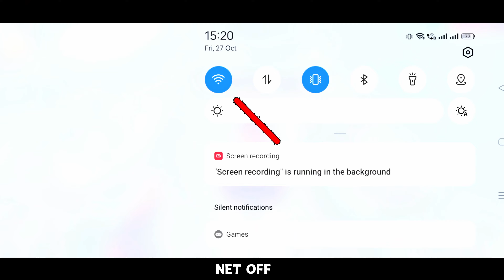Top 10 Tips And Tricks For Rank Push || para SAMSUNG,A3,A5,A6, A7,J 2,J5,J7,S5,S6, S7,S9,A10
1.Garena Free Fire Indonesia Live
2.Garena Free Fire Brazil Live
3.Garena Free Fire Brasilia Live
4.Garena Free Fire India Live
5.Garena Free Fire Singapore Live
6.Garena Free Fire Thailand Live

1. Free Fire TIPS and TRICKS 2023
2. Top 15 Tips and tricks for free fire
3. Free Fire New Sonia character
4. Free Fire New Peak Tips and tricks
5. Free Fire New Sonia character Bug
6. Free Fire New Peak Hidden places
7. Training ground tips and Tricks
8. ff training mode tips and tricks
9. Free Fire New Update Ob41
10. free fire training tricks
11. ff new update
12. ff new bug
13. New bug free fire
14. Free Fire new update kab aayega
15. Free fire tips and tricks
16. Free fire new tips and tricks
17. Free Free training ground tips and Tricks
18. Free fire new updat
19. free fire new event
20. ff new event
21. ff event

FreefirePlace:-
1.Peak
2.Clock tower
3.Bimasakti
4.Hanger
5.Factory
6.Pochinock
7.Rim Name Village
8.Mars Electric
9.Santosa
10.Kata Tua
11.Cape Town
12.Karaton
13.Mill
14.Riverside
15.Plantation
16.Katulistiwa
17.Shipyard
18.Bullseye
19.Graveyard
20.Observatory

ob42 update
freefire
free fire